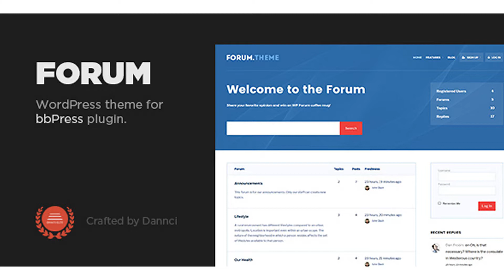Forum - A responsive theme for bbPress plugin | Themeforest Website Templates and Themes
Forum – A premium easy-to-use WordPress theme for free bbPress plugin. It comes with clean, fresh and modern functional design, is an ideal choice for your forum or bulletin board website. Forum layout and light color scheme is optimized for great readability. Theme comes with native and durable layout suitable for forum websites and includes catchy, elegant and modern design elements. Easy-to-use back-end powers flexible and responsive layout. Theme includes support for bbPress and WooCommerce. You will receive a detailed documentation along with additional features like unlimited color schemes, google webfonts, custom widgets etc. Functions are based on solid back-end Redux framework. What is bbPress? bbPress is free forum or bulletin board WordPress plugin and it is focused on ease of integration, ease of use, web standards, and speed. Keeps things as small and light as possible while still allows great add-on features through WordPress’s extensive plugin system. What does all that mean? bbPress is lean, mean, and ready to take on any job you throw at it.   Main Theme Features: Advanced theme admin panel, Responsive layout, Unlimited color schemes – using colorpickers, Google font selector/custom typography, 5 Posts formats: standard, video, audio, gallery, link, WooCommerce support, Archive templates, Translation ready, Latest WordPress ready, Hide / show most post elements, Custom background images, Related posts, HTML5 & CSS3 & latest WP standards, SEO Optimized markup, Clean source code, Smooth tabless design.   Layouts & Templates: Homepage template, Full-Width template, Error 404, Blog template, Archive templates, Search template – custom template for all post/page types,   Plugin Compatibility and more..   Widgets & Shortcodes: Advanced shordcode generator (plugin), 6 custom widgets: Featured widget, Ads widget (300px), About Us widget, Flickr Photos widget, Facebook Photos widget, Social Networks widget, Popular / Latest Posts (Tabs) widget, and more.. Change Log: / August 2, 2017 / Version 1.2 - fixed: ajax issues for non-logged users Version 1.1 - fixed: css bug in topic pagination - improved: styling in 'edit profile' page Version 1.0 - initial release

download Forum - A responsive theme for bbPress plugin | Themeforest Website Templates and Themes